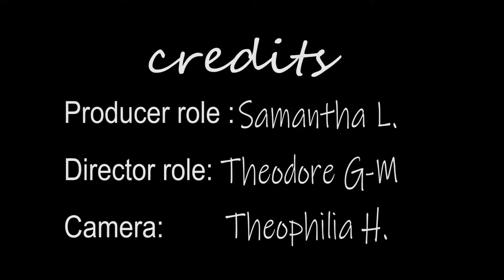The Producer and the Director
Made at Creative Video Day Camp in Montreal, Quebec.  Collective Vision provides fun and educational multi-media programs to empower Montreal youth with the knowledge of video production and internet broadcasting at our Creative Video Summer Camp, March Break Camp and extracurricular school programming. Check out CCVwebTV – our YouTube channel, which has thousands of subscribers and millions of views!